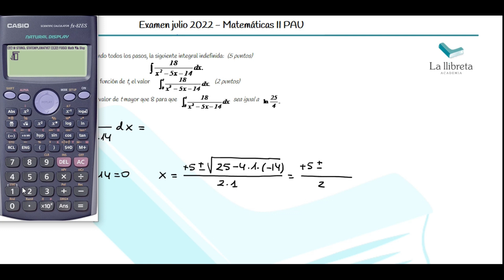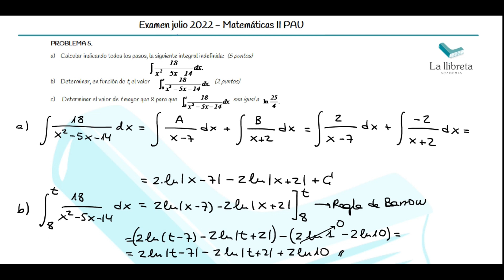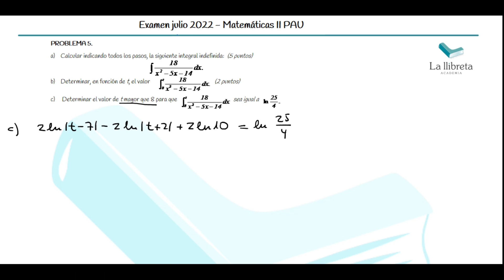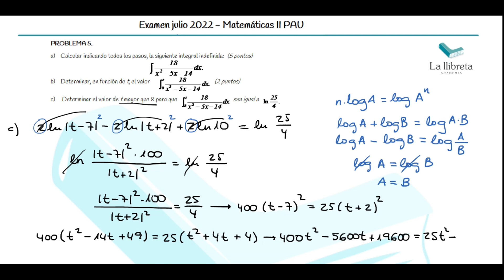✅ Resolución Examen JULIO PAU_2022 de Matemáticas II. Problema 5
📝 Encuentra la solución de los exámenes completos en nuestra web

🖋 Resolución del examen de Matemáticas de PAU Comunidad Valenciana. Prueba de julio de 2022 de Matemáticas II. Problema 5